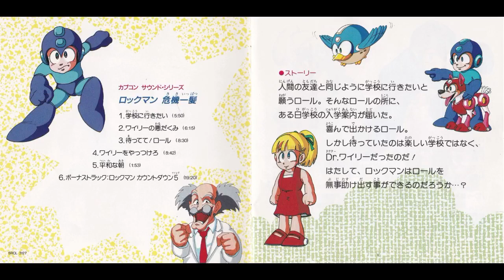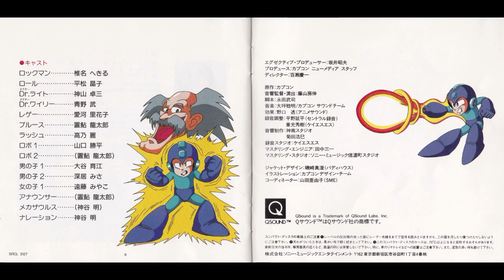【ドラマCD】ROCKMAN 危機一髪 02 ワイリーの悪だくみ 青野武 山口勝平 松平晶子